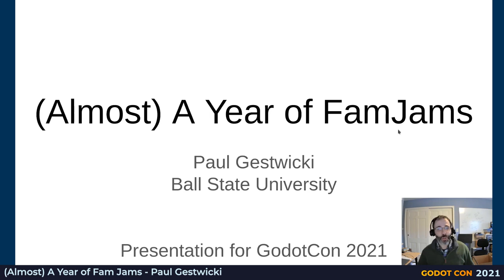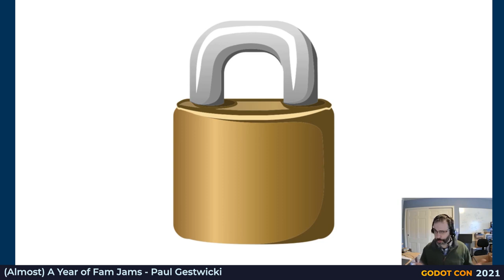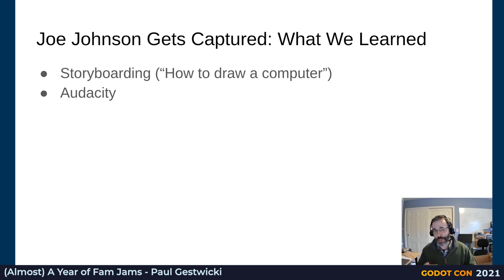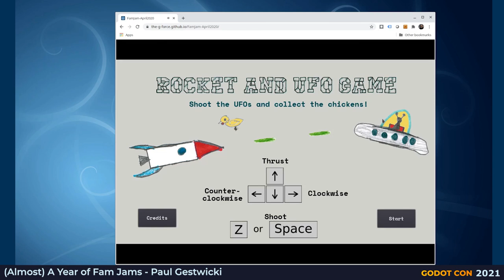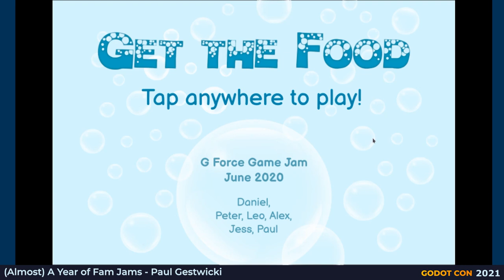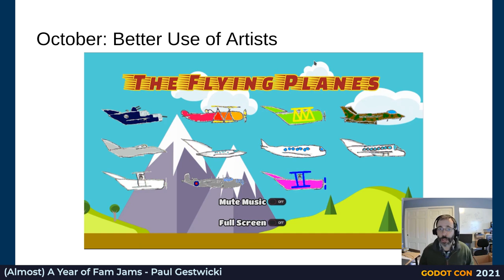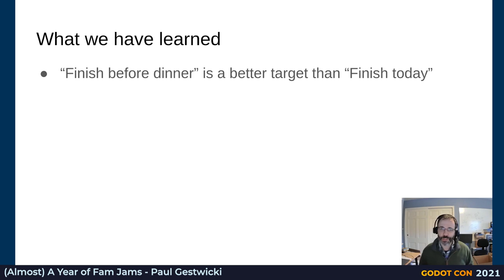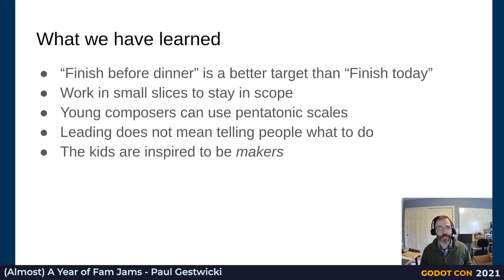(Almost) A Year of Fam Jams - Paul Gestwicki - GodotCon2021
Talk by Paul Gestwicki

Description:
I am a Computer Science Professor who teaches game design and development, but more importantly, I am a husband and a father of four boys aged 13, 10, 8, and 5. When the global pandemic forced the first round of lockdowns in March 2020, I tried to think of something fun and creative that my family and I could do together. We decided to do a "Fam Jam": we set aside one Saturday for a family game jam. We used Godot Engine along with other FOSS tools. This became a monthly tradition.

In this presentation, I will talk about our jam structure and what we learned along the way. There have been some tensions and disagreements, but I am proud of how we overcame them. Now, we have a much smoother process for working together.